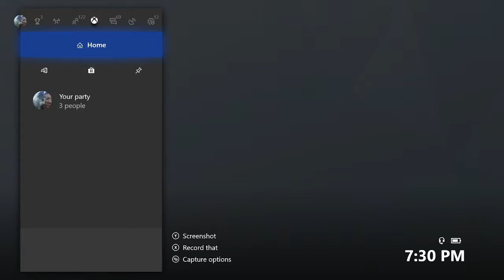finnaly got it